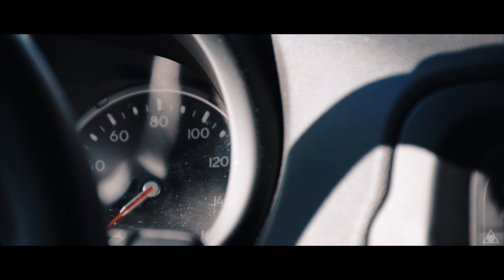VLOG#22 ของเล่นใหม่!!! | WINDMILL | Wisconsin ☀️😃